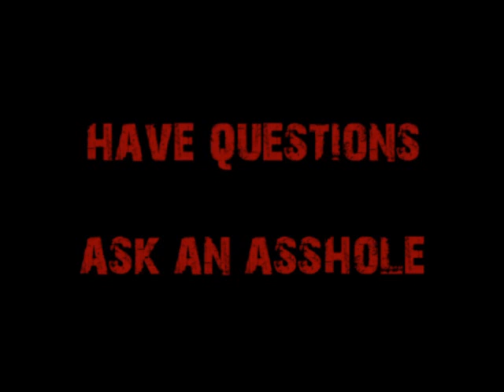Video Request Girls' Concerns About Majoring in STEM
A young lady is about to major in chemical engineering and has some worries and concerns about it.  Specifically, being socially accepted in a male dominated field and will she lose he femininity working in such a field.  Cappy laughs and then explain how young women can successful integrate into the STEM world and certainly save their femininity.

Got questions?  Got concerns?  Got money?  Visit!